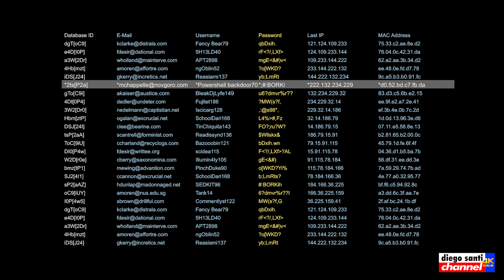🚦STOP ai Call Center – sarà davvero così o l’ennesima presa per il ...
Il Consiglio dei ministri ha approvato il provvedimento che estende ai cellulari l'ambito di applicazione del Registro pubblico delle opposizioni, permettendo così alle utenze mobili non presenti negli elenchi telefonici, di potersi iscrivere.
Il diritto di opposizione e la sua efficacia nel merito delle promozioni di telemarketing, sarà dunque efficace anche per i numeri riservati.
Il nuovo regolamento sarà efficace entro 120 giorni dalla pubblicazione in Gazzetta Ufficiale; dunque, dobbiamo ancora attendere un po' di tempo, prima di poterci iscrivere e scoprire l’efficacia di questa importante novità, perlomeno sulla carta.
Le promesse sull’efficacia del nuovo regolamento sono notevoli.
L’iscrizione del nostro numero di cellulare al Registro delle Opposizioni ci permetterà di non ricevere più alcuna telefonata dai Call Center con finalità di promozione, di comunicazione commerciale o per le solite indagini di mercato. I nostri dati non potranno più essere ceduti a terzi e i consensi che distrattamente abbiamo autorizzato a terzi, prima della nostra iscrizione al Registro delle Opposizioni, decadranno.
Gli unici che avranno facoltà nel chiamarci saranno gli operatori collegati a contratti in corso ed attivi per la fornitura di beni o servizi, o cessati da non più di trenta giorni.
Questo cosa vuol dire? Che ad esempio i Call Center che operano per conto del nostro gestore telefonico, verso il quale abbiamo attivo un contratto, potranno continuare a chiamarci.
La legge prevede che l'operatore di telemarketing che intende utilizzare i dati presenti negli elenchi telefonici pubblici, e/o nei loro elenchi, dovrà verificare sul portale del Registro che non vi sia l’opposizione. La violazione di questo principio comporterà delle sanzioni amministrative pecuniarie fino a 20 milioni di Euro per le imprese e fino al 4 % del fatturato mondiale totale annuo dell’esercizio precedente.
Tutto molto bello, ma sarà davvero così?
Ci ricordiamo tutti l’inefficacia prodotta dal Registro delle opposizioni per i numeri di rete fissa, negli anni in cui, nonostante l’avvenuta registrazione, le telefonate continuavano ad essere effettuate.
Temo che lo stesso risultato sia immaginabile anche per i numeri di rete mobile.
L’elettronica e la tecnologia oggi disponibile, permetterebbe di raggiungere il vero risultato, se lo volessero, attivando una sorta di spunta automatica su tutti i numeri di cellulare che saranno iscritti nel Registro delle Opposizioni. Sarebbe ulteriormente poco complicato, se lo volessero, creare delle applicazioni specifiche utili a bloccare ad esempio le chiamate da parte di operatori non autorizzati, ma non ho letto nulla di tutto questo.
Come sappiamo tutti, oltre alla discriminata vendita dei nostri dati, troppo spesso da noi autorizzata per distrazione, vi è anche un commercio illegale dei nostri dati, che consente agli operatori, qualunque essi siano, di chiamarci con estrema libertà.
Infine, se dovessimo continuare a ricevere le stressanti telefonate da call center fuori dall’Unione Europea, come ad esempio quelle che pervengono dal Regno Unito per la promozione del trading online, spesso e volentieri inserito nella categoria delle truffe, sapete a cosa servirà il registro delle opposizioni? Ad un baffo.
Una piccola diminuzione dello stalking promozionale, sicuramente la otterremo, ma sperando di sbagliarmi, temo che il risultato di questa novità sia molto simile all’entrata in vigore del GDPR, ovvero il Regolamento generale europeo sulla protezione dei dati, che ha soppiantato nostro precedente Codice della Privacy - Dlgs 196/2003 – promettendo, proprio in materia di call center, efficaci risultati. Com’è andata a finire? .. perché dobbiamo essere pratici e sinceri, almeno tra di noi che siamo la parte lesa; è andata a finire che non è cambiato nulla. Anzi, sono aumentate le telefonate stalkerizzanti da parte dei Call Center, quasi tutti con sede fuori dai confini italiani e molti fuori dai confini europei, con la conseguenza che le nostre leggi sono per loro aria fritta.
Ma questa è solo la sensazione.
Non appena sarà possibile iscrivere i nostri numeri di rete mobile nel Registro delle Opposizioni, realizzerò un apposito video e vedremo l’effetto che produrrà.
Nel frattempo, non ci resta che attendere ed inserire tutti i giorni, almeno un paio di numeri Spam nella black list.
Spero che il video sia stato di tuo gradimento. La tua iscrizione al canale, mi dimostrerà il tuo apprezzamento per i contenuti che sto continuando a produrre. Per il momento da Diego Santi è tutto. Al prossimo video.